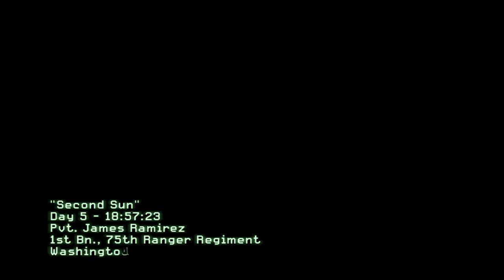Call of Duty: Modern Warfare 2 [PS3] - Часть 13 - Second Sun